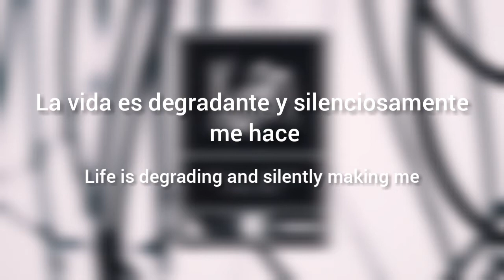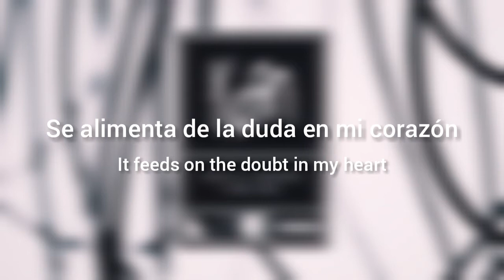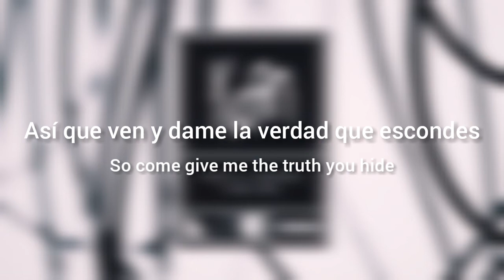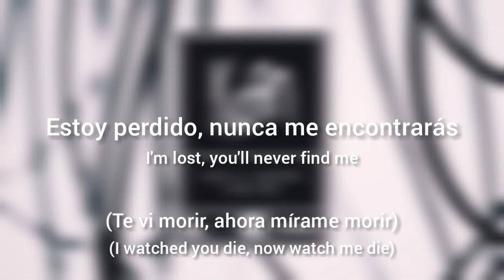Korn - You’ll Never Find Me (Lyrics Sub Español & Inglés)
You'll Never Find Me ”es el sencillo principal del decimotercer álbum de Korn, The Nothing. La pista fue lanzada el 26 de junio de 2019 con un visualizador adjunto en YouTube. Posteriormente se subió un video musical el 18 de julio de 2019. Antes de que la pista tuviera su título final, originalmente se la conocía como "Smog Check", la razón es que el guitarrista Welch se fue temprano durante la sesión de grabación para revisar su vehículo. "Nunca me encontrarás" también marca la primera colaboración entre Korn y el cerebro de Smashing Pumpkin, Billy Corgan. Davis le dijo a Revolver que Corgan ayudó principalmente con las melodías vocales de la canción. Continuando recordando su experiencia con el líder de Pumpkin, comentó: Nos sentamos en dos sillas así y él tomó una guitarra acústica y comenzó a tocar las progresiones de acordes mientras yo cantaba las melodías ... Nunca había hecho algo así antes, y fue una experiencia realmente genial ".

“Perdido” puede describir a alguien que tiene ideales, metas y morales completamente diferentes a los de cualquier otra persona. Por lo general, se usa para personas que están dementes y locas, que están más allá de la ayuda de nadie más. Davis está diciendo que está tan perdido que nunca volverá a encajar en el mundo normal y que no hay nada que nadie pueda hacer al respecto.